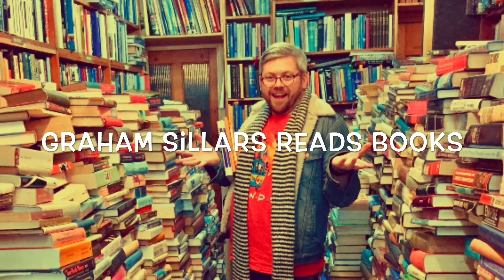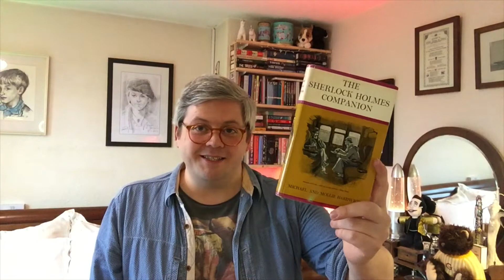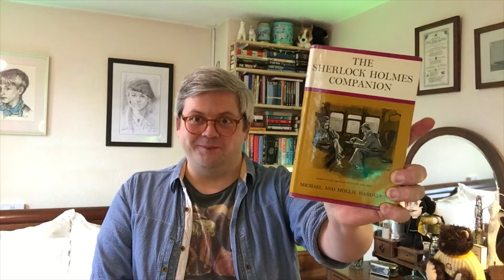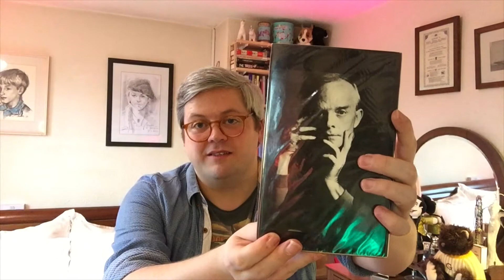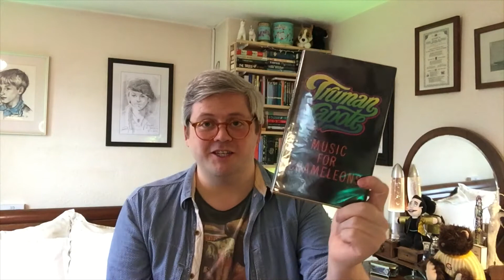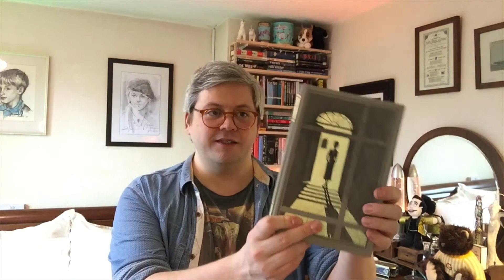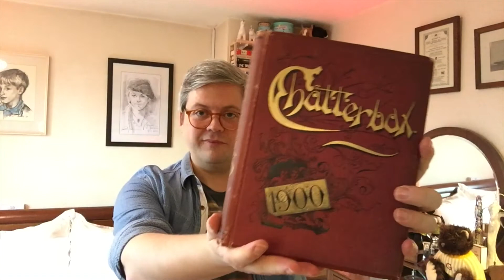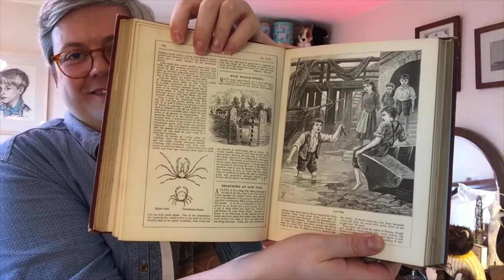February Book Haul ~ Part Five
In today’s video... I have seven books to share with you in this haul.

So many Book Haul and it’s the shortest month of the year... 🤦🏻‍♂️

Books make me happy and lockdown is very much still a thing, so... 🤷🏻‍♂️

Books Mentioned ~

The Sherlock Holmes Companion by Michael & Mollie Hardwick.

Chatterbox 1900 by Various.

Trading Secrets by Rachael Eckles.

Music for Chameleons by Truman Capote.

The Hand That First Held Mine by Maggie O’Farrell.

Short Stories from The Strand by Various.

Adventure Stories from The Strand by Various.

Channels Mentioned ~

Honourable Mentions ~